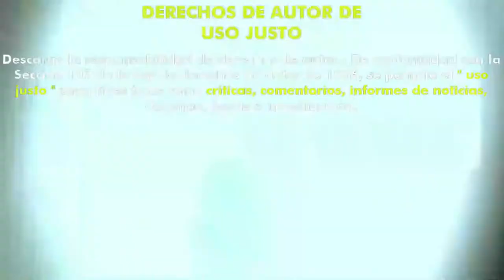Run Sweetheart Run (2022) (Trailer HD) - Shana Feste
Título original:    Run Sweetheart Run

Año:    2022

Dirección:    Shana Feste

Guion:    Shana Feste

Fotografía:    Bartosz Nalazek

Reparto:    Ella Balinska, Pilou Asbæk, Shohreh Aghdashloo, Jess Gabor, Betsy Brandt, Clark Gregg, Aml Ameen, Brandon Keener, Brandon Molale, Dayo Okeniyi, Briana Lane, Lamar Johnson, Peggy Lu, Olivia Alaina May, Amanda Jaros, Jake Allyn, Manuel Uriza, Marco Khan, Clint Carmichael, Amechi Okocha, Cindera Che, Lauren Mungo, Amar Sotomayor, Lynhthy Nguyen, Ava Grey, Kaitlyn Raymond, Milani Mae Lumactod, Onur Can Karatas, Alex Cacho, Amy Doyle, Hanad Abdi, Ella James, Patrick Chisholm, Sagan Rose

Productora:    Automatik Entertainment, Blumhouse Productions, Quiet Girl Productions. Distribuidora: Universal Pictures

Género:    Terror

Sinopsis:    Una mujer trata de volver a casa tras una cita a ciegas que se torna violenta.